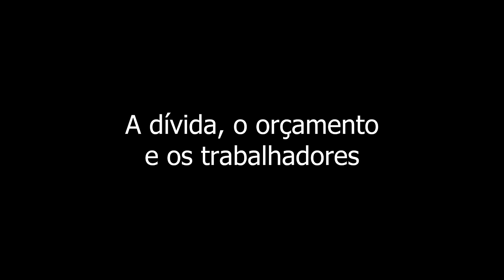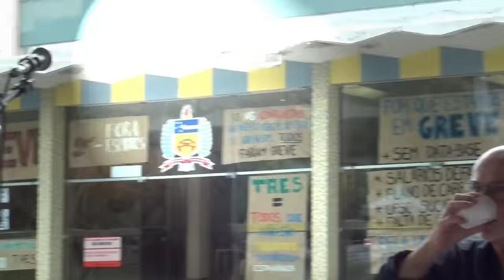A dívida, o orçamento e os trabalhadores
Aula pública do professor Nildo Ouriques durante atividade de greve dos trabalhadores Técnico-administrativos da UFSC, em luta por reajuste salarial, ajuste na carreira e mais verbas para as universidades. Nildo explicou os motivos pelos quais o governo não prioriza os trabalhadores.